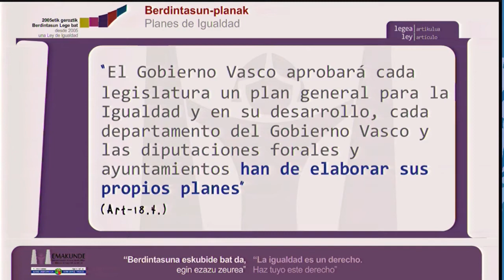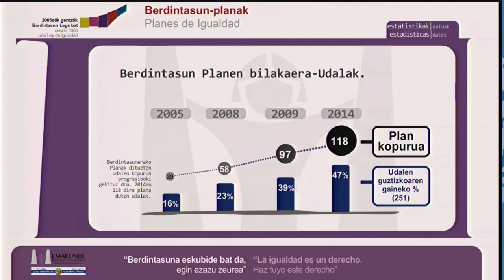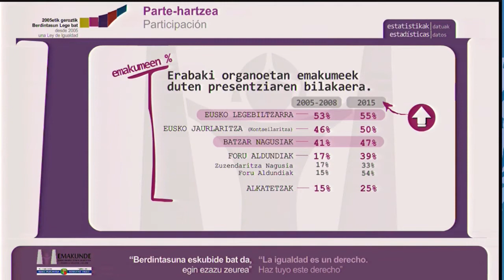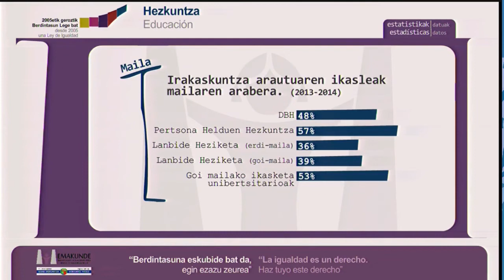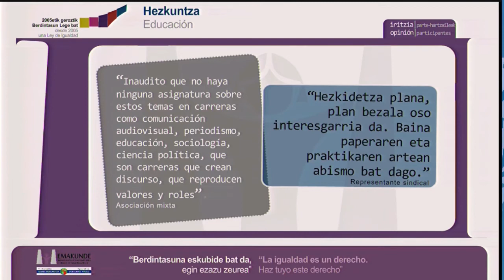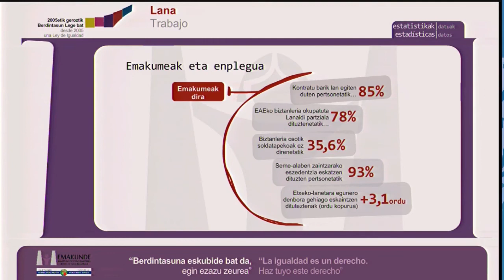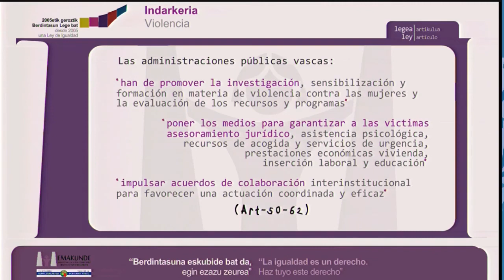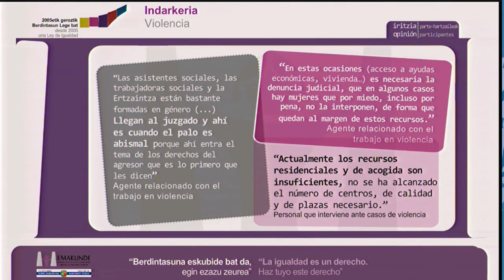Evaluación de la Ley de Igualdad (Resumen)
Resumen de la presentación de la evaluación de la Ley de Igualdad de Mujeres y Hombres.

¡Te esperamos!